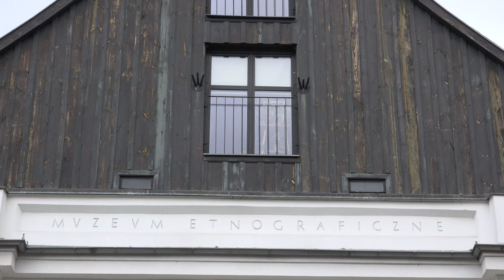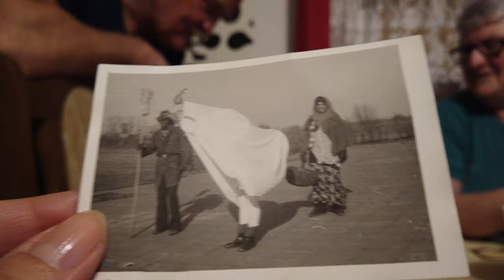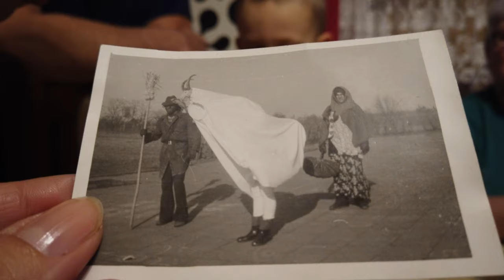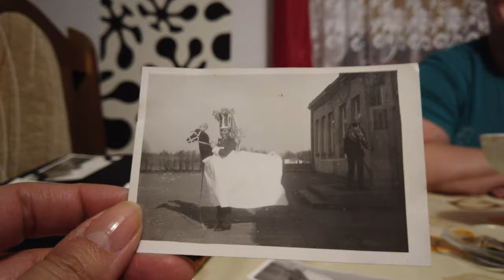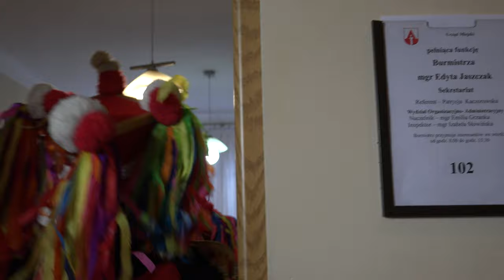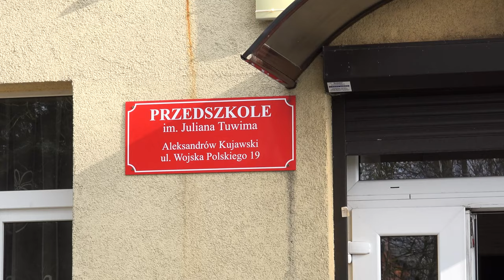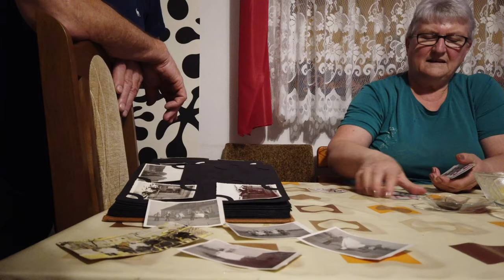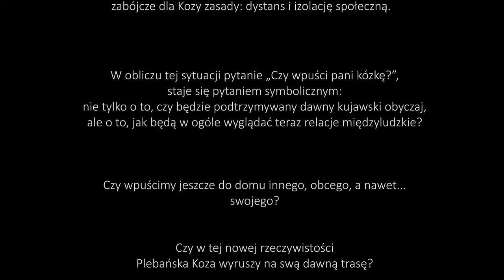CZY WPUŚCI PANI KÓZKĘ?